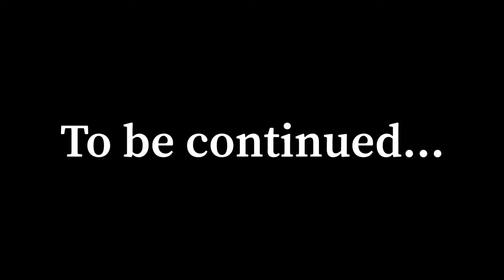WHAT IS LYNX HIDING? (Fortnite short films, role plays, short stories)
this is a fortnite short film about lynx and meowscles son, and about a secret they are hiding in their basement.